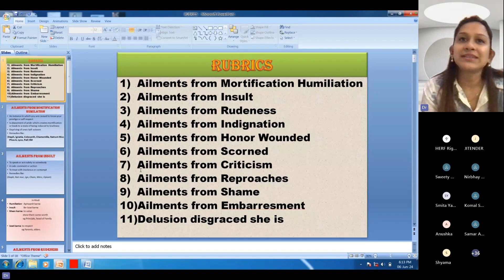Understanding the term 'AILMENTS FROM' - RIGHT HOMEOPATHY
This short video is curated from Lecture on Rubrics differentiation by Dr Vidya Parekh Mavi
Comment down your questions & we'll discuss it in the next video.
Turn on the notifications for future updates.